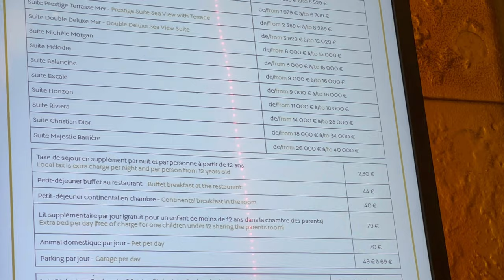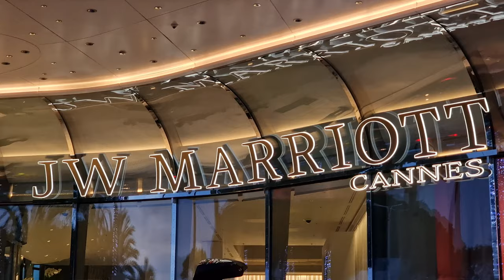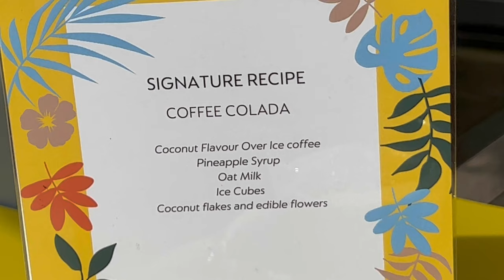cannes film festival vlog - my first red carpet omg!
i still can't believe it happened! my first ever cannes film festival experience - i tried filming as much as i could during this trip - hope you'll like this vlog 🥰